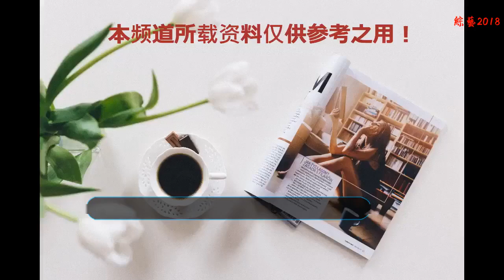張藝興出席品牌活動，現場三胎小劇透，EXO大隊活動依舊保密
9月15日下午，終于看到一只出現大眾面前新鮮的張藝興，張藝興頂著自己新鮮的發型參加在深圳舉行的某品牌的宣傳活動。張藝興出現在舞臺上之后，現場的主持人給張藝興提了幾個有關于最近行程的問題，小可愛張藝興對主持人的問題也如實的做出了回答，同時也給大家進行了小小的劇透。
    主持人問張藝興：“最近有什么新的行程給大家介紹一下？”張藝興：“三胎，我的第三張個人專輯正在緊鑼密鼓的籌備中，做了很多的努力，希望大家能夠喜歡，真的是嘔心瀝血的作品。”作為粉絲肯定知道張藝興對于三胎的努力，在拍攝《一出好戲》的空隙在深夜的時候就在就在酒店里面做音樂，多少次的深夜都能看見張藝興在網上沖浪，時而曬出自己做音樂時的工作狀態。不了解的人，不知道你為音樂付出努力到底有多少。
    主持人問：“大概什么時候跟大家見面？”張藝興：“很快了！非常快樂，就在最近了！”激動的搓手手，看見張藝興最近又在深夜在網上給別人點贊，就知道張藝興在深夜還在加班加點的工作。同時主持人還提到張藝興的《黃金瞳》，大家可以放心的是《黃金瞳》是張藝興原聲出演。
    但是對于這些透露，大家好像不是很滿足，很多抱怨說為什么張藝興沒有提到EXO大隊伍的行程。小編這一次真的要為張藝興說話了，大隊伍回歸的這種事情本來就不是張藝興想透露就透露的，如果SMTOWN公司想讓你們知道，自己就會跳出來告訴大家。現在對張藝興發表意見或者是對公司不滿，大家都是沒有根據的，我們就靜靜的等待，等結果都出來以后再發表自己的意見也不遲！
    SMTOWN公司不給大家透露消息，就只有靠大家來網絡上尋找蛛絲馬跡。9月14日有粉絲在韓國京畿道影像委員會的官網上發現了一則消息：8月31日是LAY的MV拍攝。根據官網上的資料顯示，上面寫明了拍攝主題為“EXO LAY music video”，這就說明了張藝興的確是在韓國拍攝了MV。所以張藝興的MV不僅僅是在澳大利亞拍攝的那一個，看來還有另外的mv！很多事情不是大家表面看到的那樣，在結果還沒有出來之前，請大家不要議論張藝興。
    無論是誰，都會是某個人的心頭肉，被罵都會難受！可以不愛，但是請不要傷害。無論怎么樣！我們愛麗都會等下去的，什么結果都接受。
    文章原創，未經允許不得轉載
    圖片來源：網絡